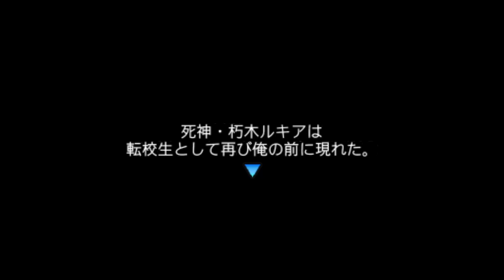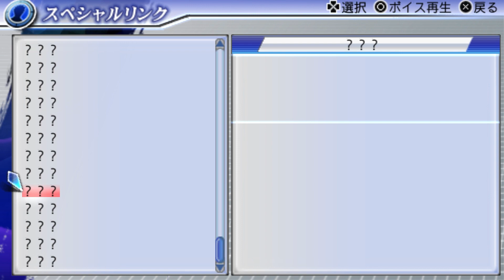Bleach Soul Carnival 2 (psp) -- 01